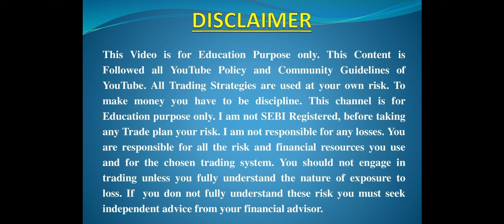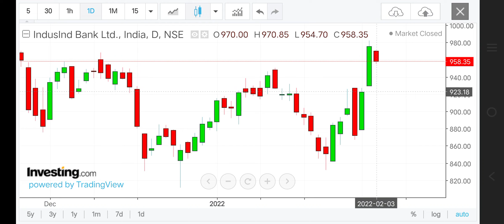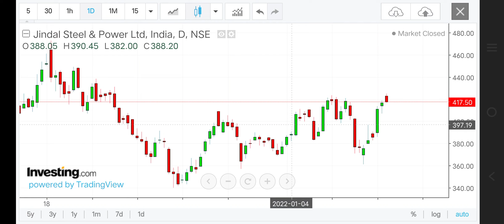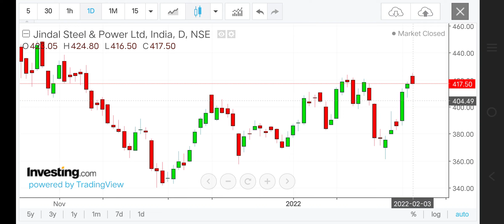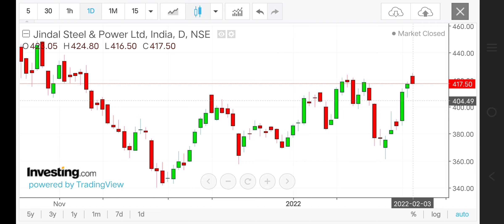Best Intraday Trading Stocks for 4 February 2022 | Intraday Stocks Analysis for Tomorrow 4 Feb 2022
Best Intraday Trading Stocks for 4 February 2022 | Indusindbank , Tech Mahindra , SRTRANSFIN, SBI, Tatasteel , Ibulhsgfin, Titan, iGL  levels for 4 February 2022

intraday Stocks analysis for 4 February 2022

best stocks for intraday trade for 4 February 2022
best intraday Trading shares for 4 February 2022
best Intraday Trading Stocks for 4 February 2022
intraday stocks for 4 February 2022
Intraday trading stocks for today
best intraday stocks for tomorrow [ 4 February 2022 ]
best stocks for 4 February 2022
best stocks for tomorrow [ 4 February 2022 ]
intraday trading strategy for 4 February 2022
intraday stocks for trading
Intraday trading stocks for 4 February 2022
intraday trading stocks for tomorrow 4 February 2022
intraday calls for 4 February 2022
best intraday trading 4 February 2022
intraday shares for 4 February 2022
intraday shares for Tomorrow [ 4 February 2022 ]

Indusindbank share analysis for 4 February 2022
bpcl levels for 4 February 2022
indusindbank levels for 4 February 2022
SBI levels for 4 February 2022
SBI share levels for 4 February 2022
Reliance levels for 4 February 2022
reliance share analysis  4 February 2022
bpcl share update for 4 February 2022
indusindbank share update for 4 February 2022
Justdial levels for 4 February 2022
sbi stock levels for 4 February 2022
reliance stockleve lsfor 4 February 2022
reliance stock levels for 4 February 2022
Justdial stock levels for 4 February 2022

Best intraday stocks for 4 February 2022 | Ashok Leyland , ITC, BEL,Tata Motors, Coal India Levels for 4 February 2022